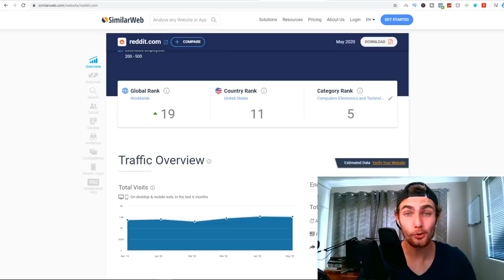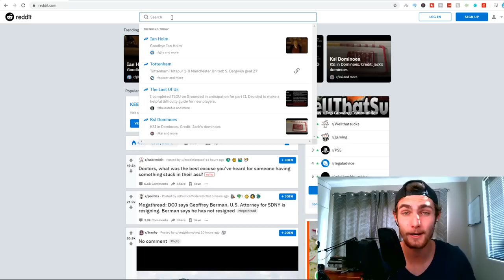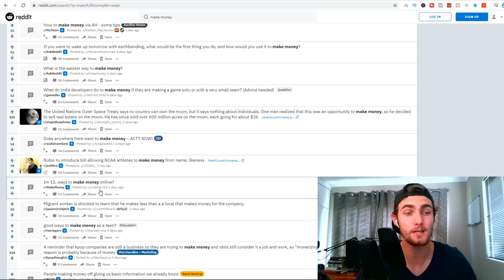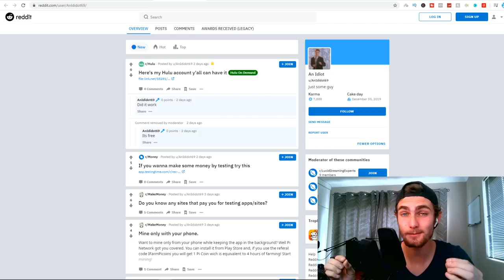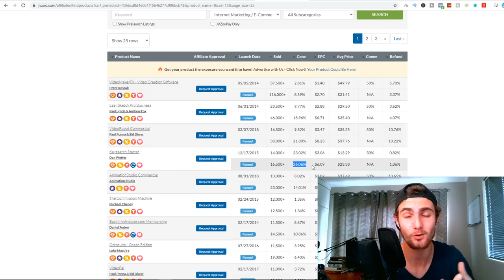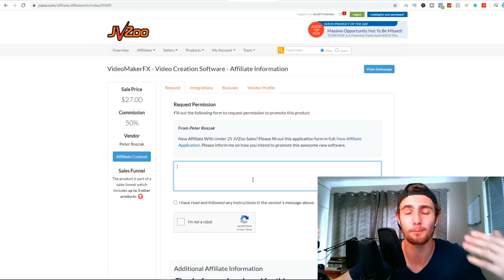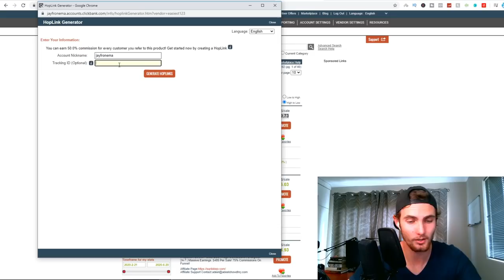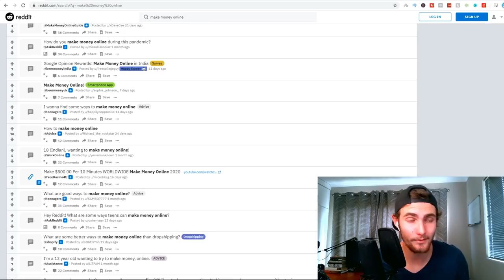Earn $477.12 TODAY For FREE (Repeat This Daily)